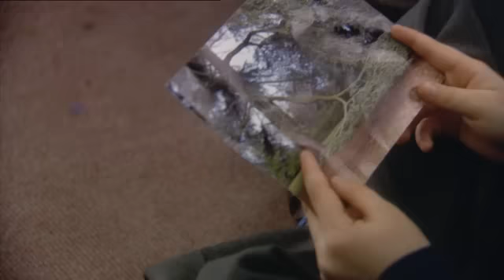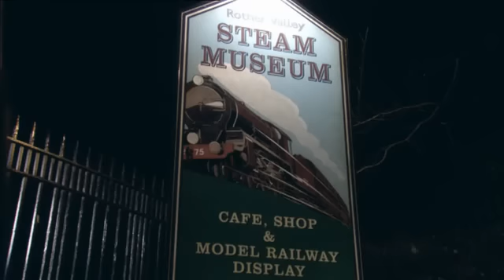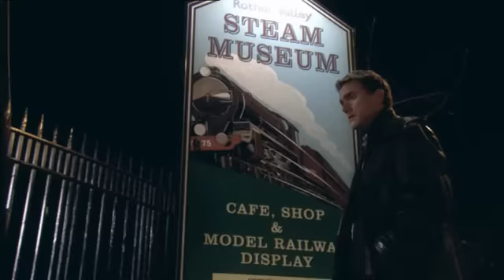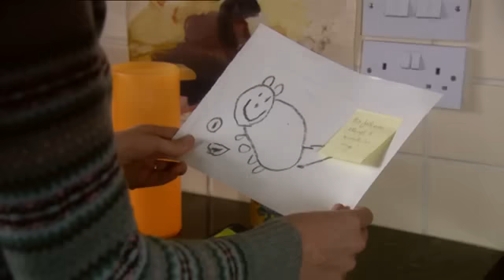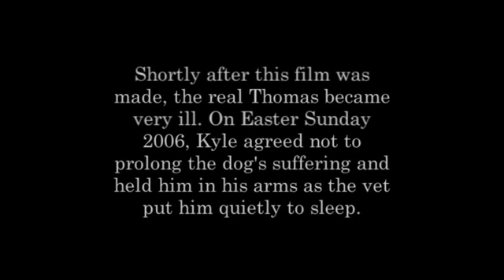After Thomas-Thomas után(teljes film, magyarul)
Egy valós család története lerövidítve! Életrajzi adatok alapján.